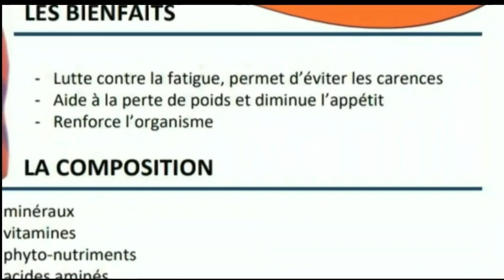PWISANS BONDYE FAS DYAB #26 Anpil zen pete ant Man Pas Ak Masisi a